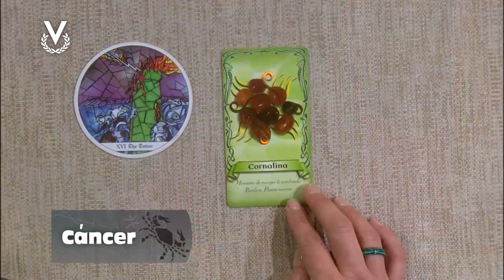Cáncer - 28_08_2024 - Los Astros